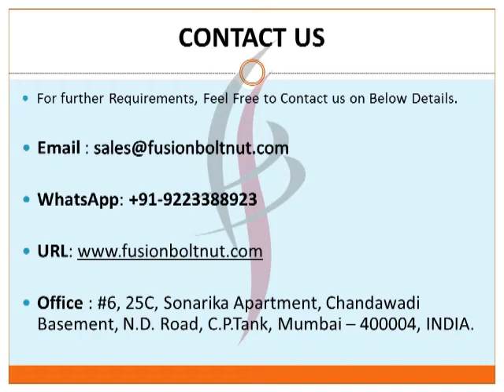CONICAL SPRING WASHER - Jayant Impex Pvt Ltd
Jayant Impex Private Limited is Engaged in Supplying CONICAL SPRING WASHERS.

Please Click on above Link for further Details about Our product.

Also checkout more about Other Products Conical Washer -Mounting Bolts, Automotive, Formula One Racing Gokart Cars, Waspaloy Conical Washers on our below Social Network & Websites.